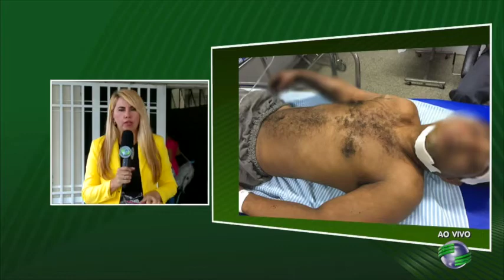Paciente é espancado e incendiado no hospital Areolino de Abreu